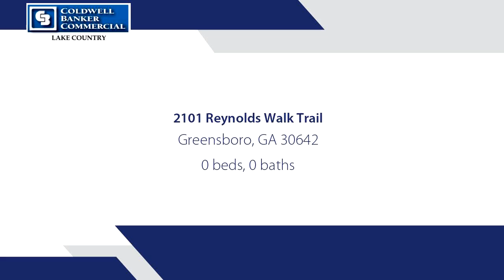Commercial for sale - 2101 Reynolds Walk Trail, Greensboro, GA 30642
Freestanding beautifully designed and finished building, ready to move into and near the entrance of Reynolds Lake Oconee.  Building has a large open reception waiting area, conference room, filing areas, large offices and the gorgeous views of a customized pool and landscaped outdoor area.  Great office/professional space.  Lower level is available for lease for $3000/month and building is for sale for $990,000. POA dues, grounds maintenance, taxes and insurance are included in the price.

Bedrooms: 0
Bathrooms: 0.00
Square Feet: 2635
Price: $3,500

For more information about this property, please contact ASHLEY GOODROE, CCIM at or . You can also text 5544965 to 67299.

04/13/2019 10:35:29 am

Last modified: